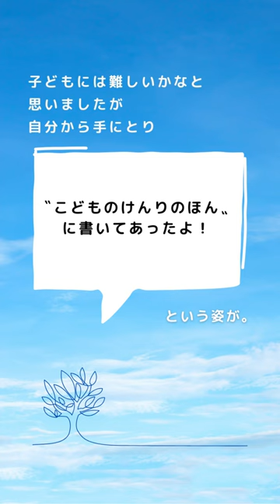『ようこそ こどものけんりのほん』を親子で読もう！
｜記事｜知ることが未来を変える第一歩
『ようこそ こどものけんりのほん』を親子で読もう！［絵本ナビ］

‹出版社からの内容紹介›
今、注目を集める「子どもの権利」を、えがしらみちこさんのあたたかいイラストがやさしく紹介してくれます。
権利というと、一見難しいイメージがありますが、子どもたちと子どもに関わる大人を守る大切なもの。
子どもの権利のはじめの一歩を親子で学べる絵本です。
カバー裏には子どもの権利条約ポスターを印刷。
2023年6月刊